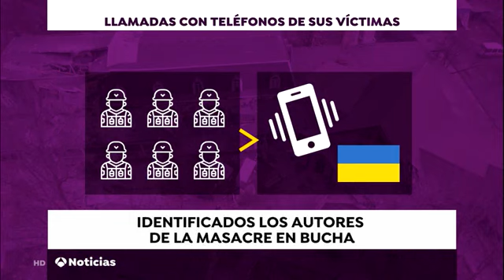Ucrania MASACRE DE BUCHA UNA MATANZAS DE CIVILES MÁS SANGRIENTAS EN UCRANIA IDENTIFICAN A LOS AUTORE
Ucrania / Crímenes de Guerra cometidos por Rusia: IDENTIFICAN A LOS AUTORES DE LA MASACRE DE BUCHA, UNA DE LAS MATANZAS DE CIVILES MÁS SANGRIENTAS EN UCRANIA. 23 Diciembre 2022.
La matanza de Bucha, donde murieron cientos de civiles, continúa bajo investigación de la Corte Penal Internacional. Estas son las claves para entender la magnitud de lo que sucedió.
Lon soldados rusos entraron en la ciudad ucraniana de Bucha, a las puertas de Kiev, el pasado 3 de marzo. Lo habían hecho previamente, a finales de febrero, pero entonces las tropas ucranianas lograron detener el ataque. Esta vez no fue así, y el ejército de Putin llevó a cabo una de las mayores matanzas de civiles que se conocen de esta guerra. Desde ese momento, la principal avenida de Bucha, Yablunska, se conoce como la calle de la muerte.
La investigación sobre esta atrocidad cometida en el conflicto bélico permanece activa y hoy el diario norteamericano 'The New York Times' ha concluido que fueron los paracaidistas rusos del Regimiento de Asalto Aéreo 234 los responsables de esta sangrienta embestida.
Poco después de la salida de las tropas de Putin de la ciudad, los periodistas del NYT comenzaron a recabar pruebas sobre el terreno, las mismas que este jueves han permitido determinar que la responsabilidad fue de los militares de dicha unidad con sede en Pskov, en el oeste de Rusia, liderada por el teniente coronel Artyom Gorodilov.
Una masacre que trató de ser silenciada
Los que cometieron la masacre intentaron eliminar todo rastro de pruebas destruyendo las cámaras de seguridad. No obstante los periodistas se las ingeniaron para obtener pruebas digitales que los soldados dejaron en los teléfonos de sus víctimas. Gracias al registro facilitado por las autoridades ucranianas comprobaron que con ellos hicieron llamadas a familiares en Rusia, muchas después de cometer los asesinatos. Los reporteros han identificado a un total de 36 víctimas mortales, de las más de 400.
Entre las víctimas inocentes había una madre y su hija de apenas 14 años. Ambas intentaron huir cuando los soldados acribillaron a balazos el furgón donde iban. Las imágenes del momento fueron publicadas para que el mundo viera la realidad de lo que estaba ocurriendo, pero el líder del Kremlin las calificó de "mentira y manipulación".
Crónica de un suceso
Casi un mes después de capturar Bucha el Ejército de Rusia abandonó la ciudad. Fue el 31 de marzo, día en el que las autoridades ucranianas pudieron entrar. Allí descubrieron una carnicería con cuerpos esparcidos por todos lados, algo que no tardaron en denunciar.
Los cadáveres podían verse tirados por las calles, enterrados en fosas comunes e incluso algunos metidos en bolsas de basura. Ucrania lo calificó de "barbarie y genocidio", y exigió llevar a Rusia ante la justicia por lo que consideraron crímenes de guerra.